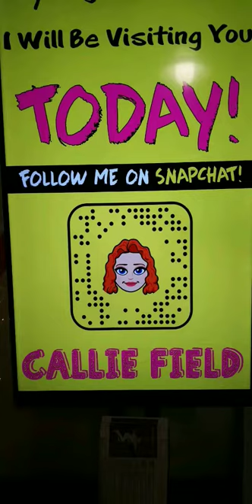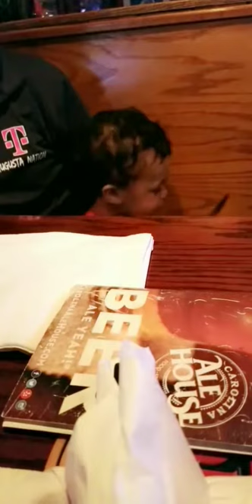Dear Logan Paul... My baby was in the Logang...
This baby was definitely the top baby in The Logang!